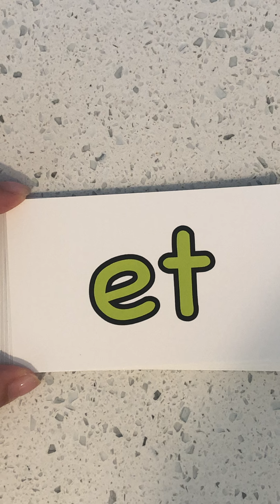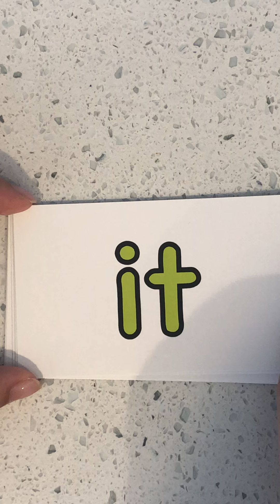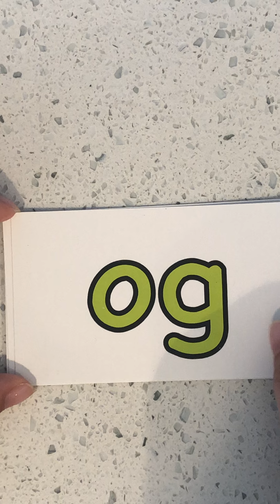Rime Magic 2 with Ms. V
Join Ms. V to practice rimes and word families!